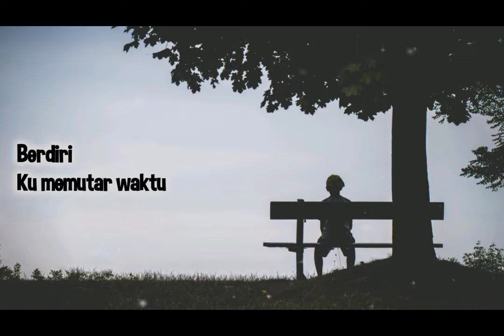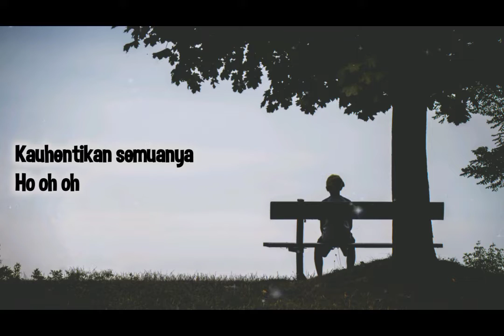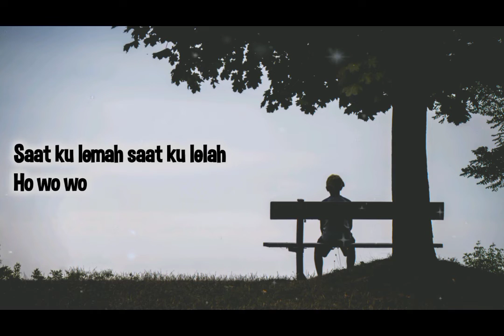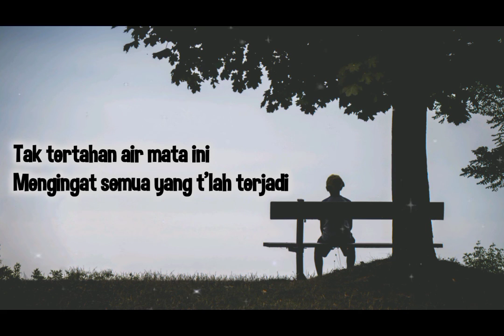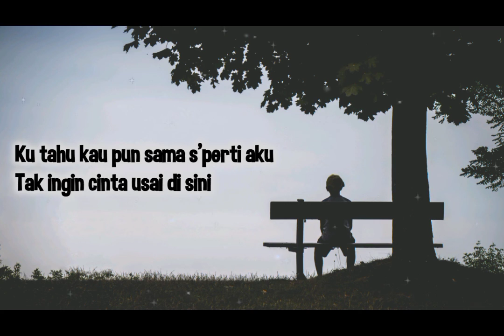Tak Ingin Usai - Keisya Levronka (cover) + Lirik Lagu 1 Jam Non Stop || Cover by Cinta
Tak Ingin Usai - Keisya Levronka (cover) || Cover by Cinta

📝 LIRIK LAGU TAK INGIN USAI

Berdiri
Ku memutar waktu
Teringat

Tersadar
Ku tinggal sendiri
Merenungi